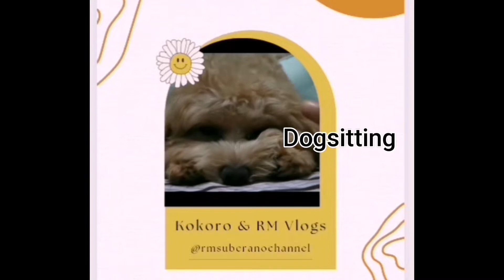Update ng mga Pananim sa Bukid(Farming Vlog) Rainy Day in the Mountain